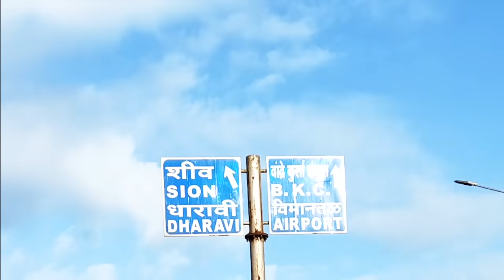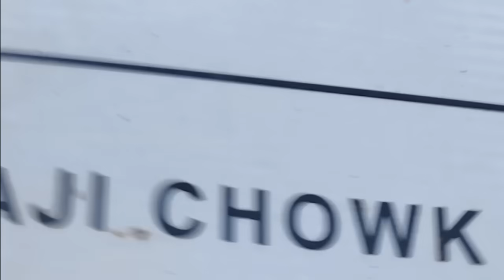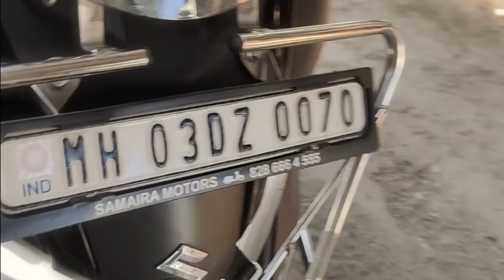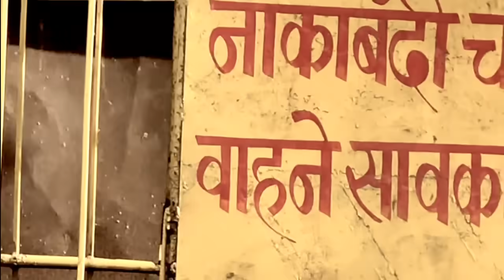Kya Bataye - Naezy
Naezy can't explain what he is going through, how life has treated him, he is quiet but this song speaks for him.

Shot by Naezy

Kya bataye

Tere din bhar gaye
Mere saath khota kiya
tere shambar take lage
Bhangar tera music mujhe lage
Bouncer mera lyrics tere liye
Tehzib mere fans mere liye
Well of course khade dost mere liye
Telescope galaxies tere liye
uttar wale dakshin me
Section garam hum nikle
Tension fayle market me
Engine hum hum hi dibbe
Local chali zalzale
Paida kare vasvase
Sab ticket wale
Jo without aram se
Kurla ka gyan
Dega
Sion kila
Byculla

Dhanda kyu kar raha hai
Mujhse kyu ladra hai
Dhoke pehna rela hai
Haram ka kharela hai
Kisko bata raha tu
Kisse chupara
Drugs nahi lena beta
Kis disha jaa raha hai

Behtar yeh hoga k
Positive faysle tu le
Rule hai jo pura kare
Rule tute tauba kare
Bhool chuk hai toh maaf hai
Kyu zada munafa le
Dil tera bhi saaf hai
Wo lega hisaab
Mat karna tu paap
Mat dena tu shraap
Karma khatarnak
Bhaagega tu kaha pe
Maati k putle
Teri kya aukaat hai
Rab ki pakad se -
Koi bach k nahi jaata hai
Jurm karta pehle
Fir baad me wo pachtata hai
Beech jaisa boyega
Waisa hi wo phal khata hai
Bhitar nahi jhaak pata hai
Manzil kab tak shamta kya hai
Aane de baari
Dakhalta kya marta kya hai
Sadta kyu akadta kya hai
Pohach uski anth tak hai
Andhadhundh mantak hai
Yaha tak k kambhakt hai
Ghatak hai sampark

Kya bataye kya bataye kya bataye
tumko daastaayien
Zindagi ek badta samay
Mere paas me kitne raaste
Mera rab mujhe har pal aazamaye
Mere gaano me ek maqsad chupa hai
Sadko se banna mujhko sipaahi
kya bataye
Abhi
Kya bataye

Bhalti hai soch ghar pe nahi chalti kar
Galti kar roz
Bharti hai bhot beat mere gaano ko multi approach
Jaldi hai bhot har baar machaaneka
Gardi hai bhot
Farzi hai log samajhme aaneki marzi hai bhot
Karz liye dost se darj kiye farz ko
Bhar diye dost log dharti k boj ko
Chalti hai area me Garmi hai bhot toh
Mai akela khada ja leke aa faujko
Area ka toph kon church ka pope kon
MTV pe thasa nahi Bollywood hai popcorn
Bitcoin, RomCom UAE phir Hong Kong
Bambai King kon badnam bhaankaam
Jaan k piche run run toh
Kaan k niche phan phan
Maar gire gi dhan dhan
Dimag karega function
Deal pe derela lumsum
Dhanda chlarela hai wholesale me
Banda chalrela hai banthan k
Kurla aagayela hai compton se
Mountain pe wrong turn le
Mental log pantagle
Welcome nahi toh bhid kam
Idhar dhed kam bhaga ed kam
Im very Kamina American
Chota Pakistan lage barricade
Todi policy toh Embarrassing
Khota humse tha comparison
Mota package hai toh dakar lele
Choti zindagi hai toh sawarle isse
Bhot hi rawas hai toh sambhal isse
Bhot hi savage hai toh rehne de
Jaisa behra scene use behne de
Dard badte rehta hai sehne se
Niyat meri pehle se khaalis hai
Tere se door rehta mai pehle se
Mere se nahi hota jo galat hai
Bhale se tarika kuch alag hai
Numbers mere liye sirf numbers hai
Khota nahi bajta yaha talent hai
HipHop ka throne ab vacant hai
Backing bhi proper hai passion hai
Back in the scene dehshat hai

Streaming Links: Kya Bataye